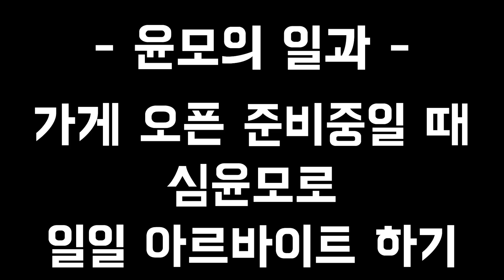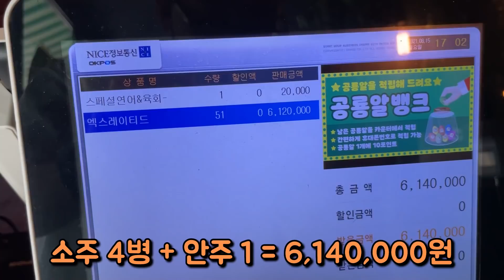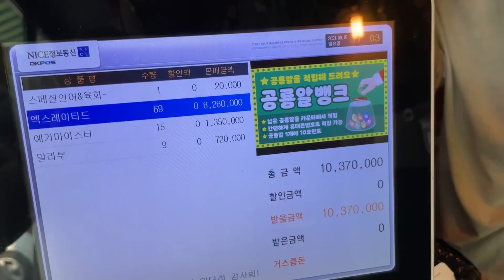장삐쭈 성윤모이병으로 조재원 가게가서 알바해보깈ㅋㅋ아 답답해ㅋㅋㅋㅋ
대박나십시오 사쟝님... 🔥홍대 공룡슈퍼🔥